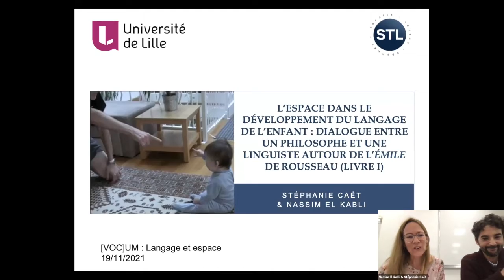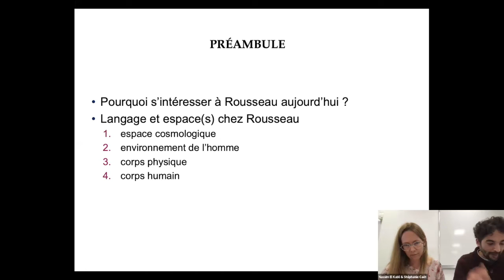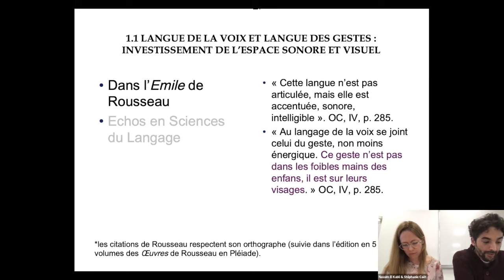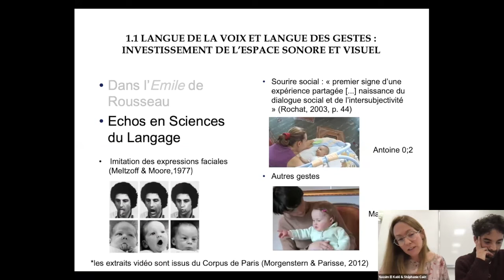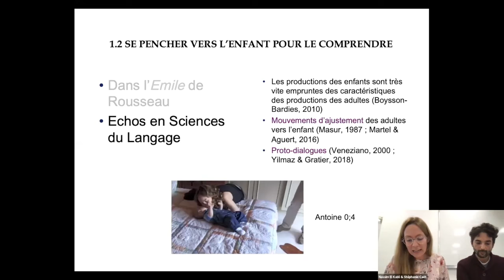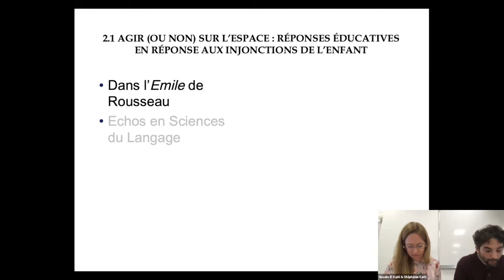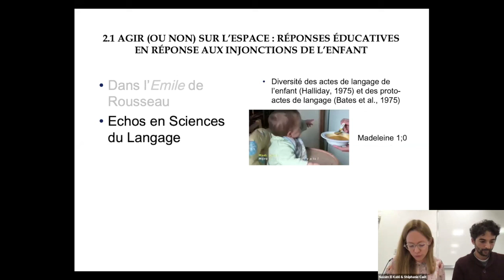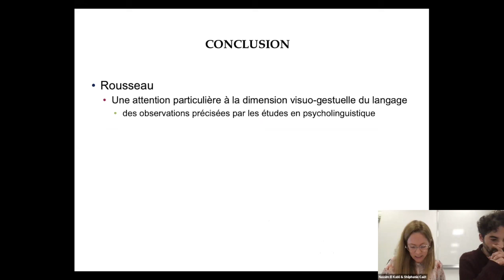L’espace dans le développement du langage de l’enfant [...]; Stéphanie Caët et Nassim El Kabli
L’espace dans le développement du langage de l’enfant : dialogue entre un philosophe et une linguiste autour de l’Émile de Rousseau (livres I et II)
Stéphanie Caët, Université de Lille; Nassim El Kabli, Université de Lille